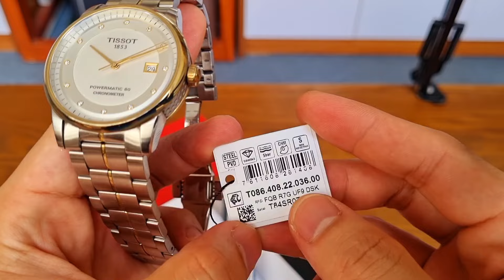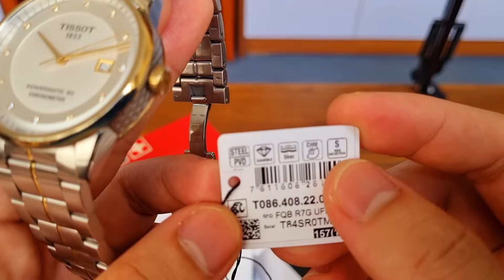[ ĐÃ BÁN ] TISSOT LUXURY DIAMOND COSC T086.408.22.036.00 - 0868929192